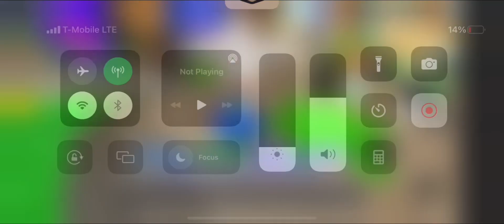Getting an 100 Winstreak in bedwars | Ep. 1 | The 100 Streak Series | Season 1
Credits to tpxology for the thumbnail! Support him